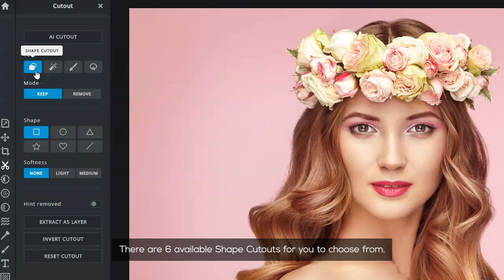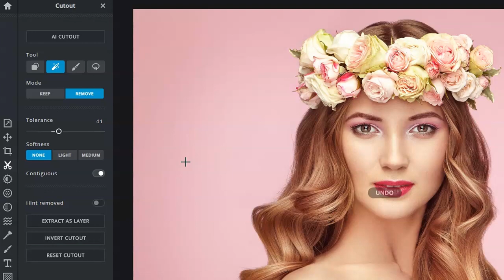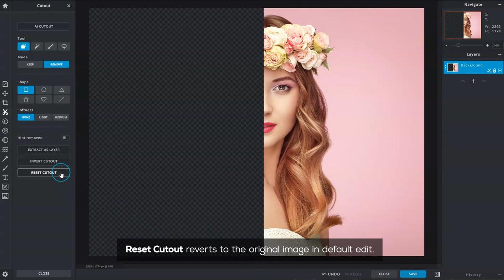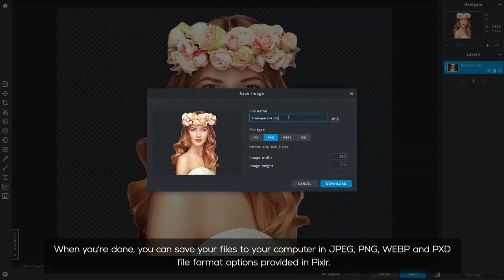How to Cut Out an Image | Pixlr X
In this short tutorial, we’ll show you more ways that you can erase the background of an image or simply to cut out parts of an image with Pixlr X’s cutout/mask tools: AI background remover, Shape Cutout, Magic Cutout, Draw Cutout, and Lasso Cutout.